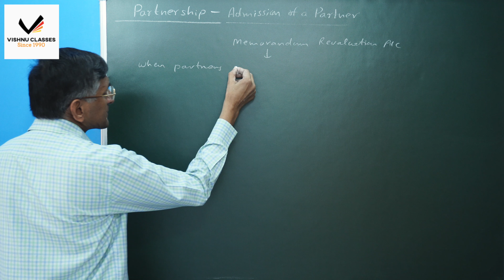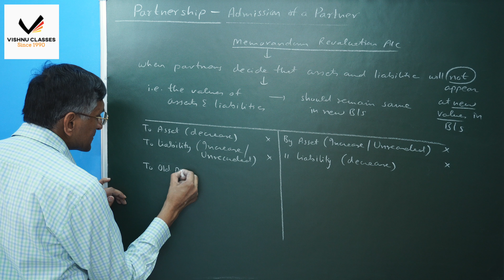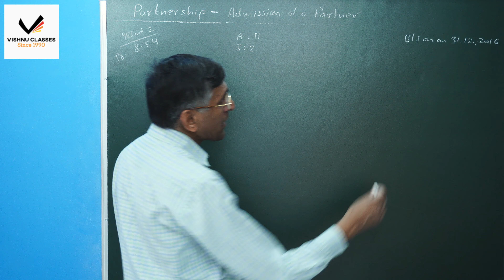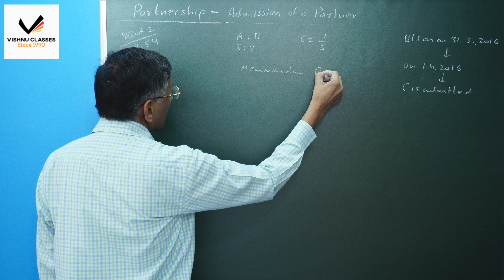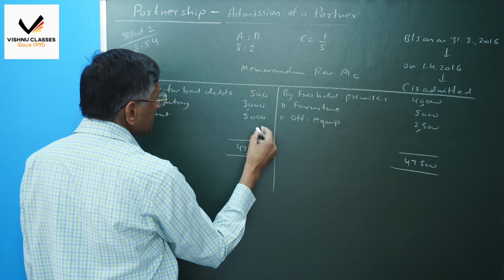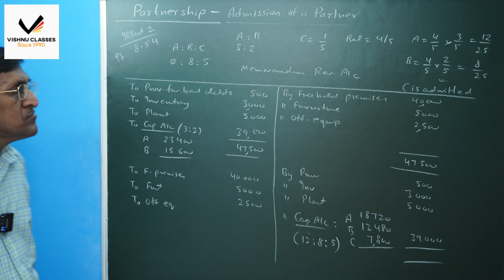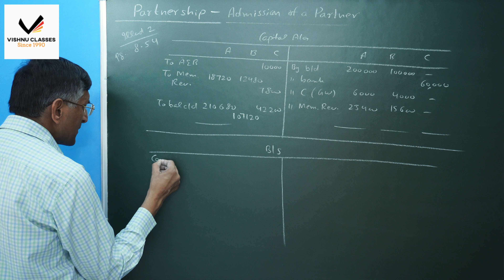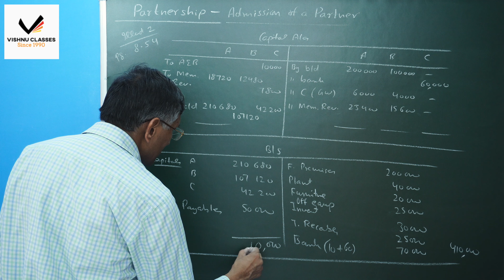CA Foundation | Accounting | Partnership : Admission - Memorandum Revaluation Account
Topic     : Partnership : Admission of a New Partner - Memorandum Revaluation Account